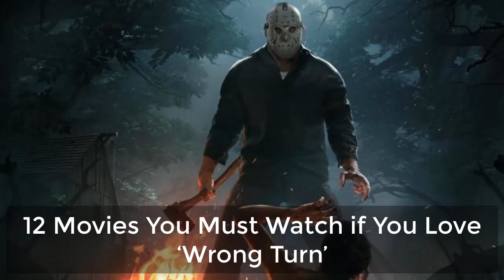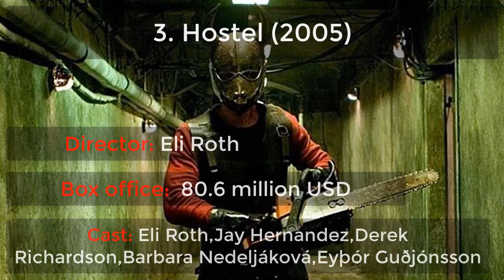12 Horror Movies You Must Watch if You Love Wrong Turn | Movies like Wrong Turn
Hi Everyone I am here with my new video with title 12 Movies You Must Watch if You Love Wrong Turn | Movies like Wrong Turn. Yes wrong turn everyone love wrong turn movie and want to watch more movies like Wrong turn, In this video I made a list for Wrong turn fans. you must watch these 12 movies like Wrong Turn. I am sure you will love these movies too if you like scary movies or horror movies.
List Included:
12 Movies You Must Watch if You Love ‘Wrong Turn’
Cast: Kane,Christina Vidal,Samantha Noble,Michael J. Pagan,Rachael Taylor
11. House of Wax (2005)
Cast: Paris Hilton,Elisha Cuthbert,Jared Padalecki,Chad Michael Murray,Brian Van Holt
10. Turistas (2006)
Cast: Olivia Wilde,Melissa George,Josh Duhamel,John Stockwell,Beau Garrett
9. Eden Lake (2008)
Cast: Michael Fassbender,Kelly Reilly,Jack O'Connell,Thomas Turgoose,Finn Atkins
8. The Hills Run Red (2009)
Cast: Sophie Monk,Janet Montgomery,Tad Hilgenbrink,William Sadler,Alex Wyndham
7. Wolf Creek (2005)
Cast:  John Jarratt, Kestie Morassi, Nathan Phillips
6. 30 Days of Night (2007)
Cast: Josh Hartnett,Melissa George,Danny Huston,Ben Foster,Manu Bennett
5. The Texas Chainsaw Massacre (2003)
CAst: Jessica Biel,Jonathan Tucker,Andrew Bryniarski,Erica Leerhsen,Eric Balfour
4. Friday the 13th (2009)
Cast: Jared Padalecki,Derek Mears,Danielle Panabaker,Julianna Guill,Amanda Righetti
3. Hostel (2005)
Cast: Eli Roth,Jay Hernandez,Derek Richardson,Barbara Nedeljáková,Eyþór Guðjónsson
2. Final Destination (2000)
Cast: Tony Todd,Ali Larter,Devon Sawa,Kerr Smith,Kristen Cloke
1. Saw (2004)
Cast: Tobin Bell,Leigh Whannell,Cary Elwes,Shawnee Smith,Danny Glover

Special Thanks From DN's Team.